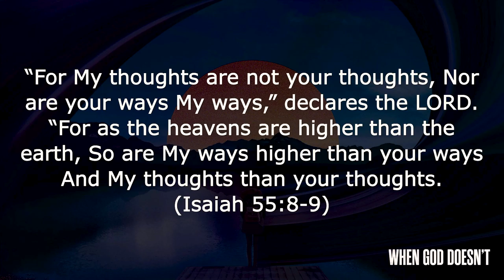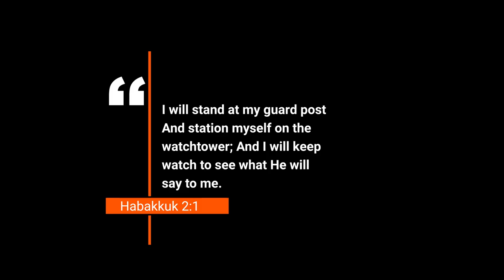God's Ways - 6/5/22 (Holly Snoreen)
Anyone ever wrestle with God and question if His way is better? You are not alone! Listen as Holly Snoreen tells us about the prophet Habakkuk who also needed to wrestle with God before coming to the understanding that His ways are always better. Do you believe it?

Sundays at 10am | In-person + online
The Springs Church
4161 North Rancho Drive
Suite 110